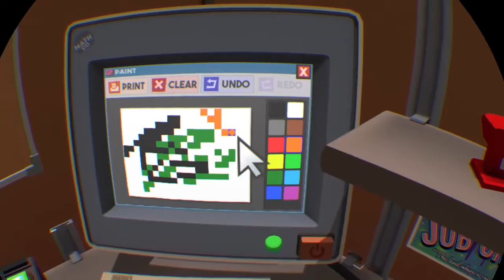Job simulator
Streaming PS4
lego worlds
disney videos
fun stuff